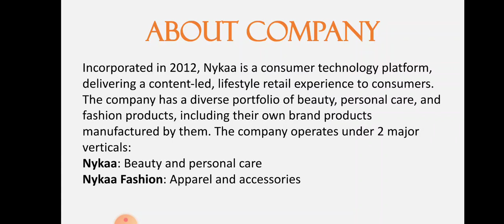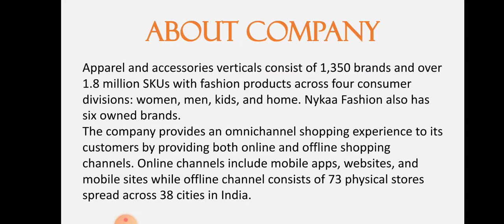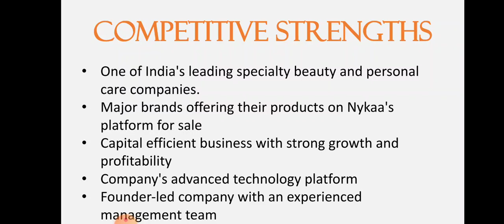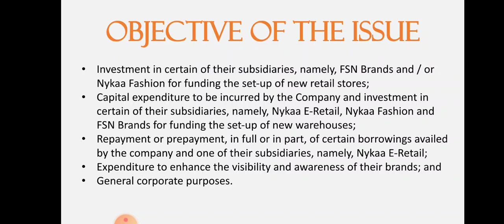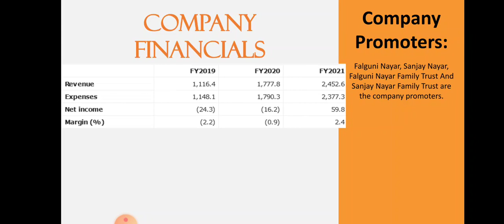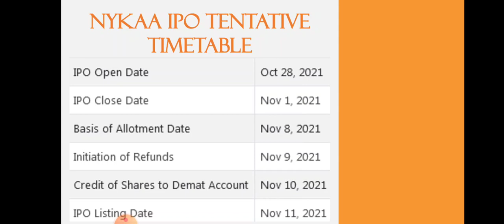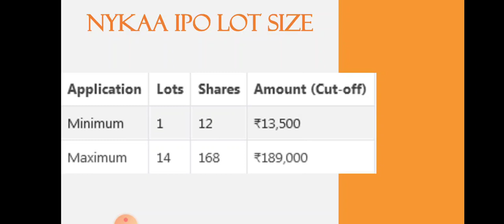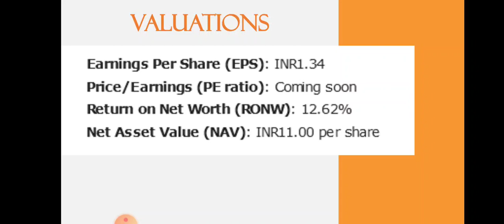Nykaa IPO Analysis • Nykaa IPO Review • Nykaa GMP • Dailystock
Source: Tickertape.com
Moneycontrol.com